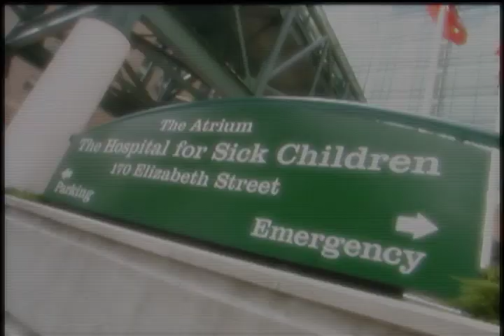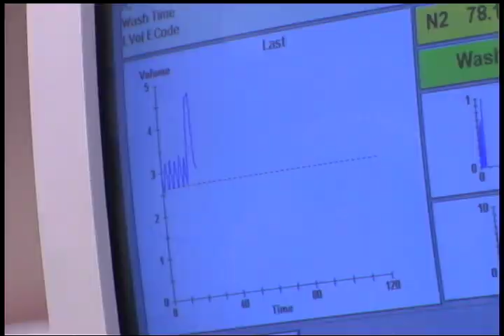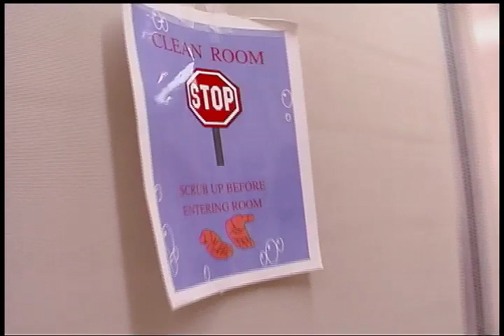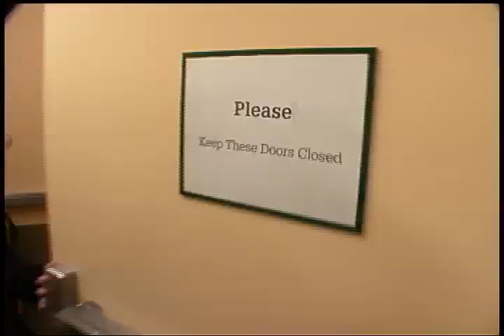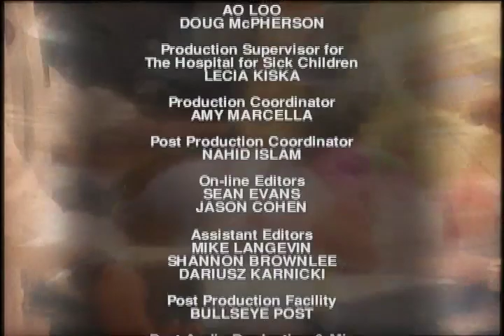Little Miracles | Season 2 | Episode 31 | Cassandra’s Bone Marrow Transplant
Watch Little Miracles Season 2 Episode 31 Cassandra’s Bone Marrow Transplant on Breakthrough Entertainment

After surgery, chemotherapy and radiation, 10 year old Cassandra’s germ cell cancer is in remission. However, she must undergo a bone marrow transplant in an attempt to ensure that all the cancer is gone. One month old Darrien was born with opaque corneas. Doctors hope that corneal transplants will allow him to see. Ordinary kids. Extraordinary stories.